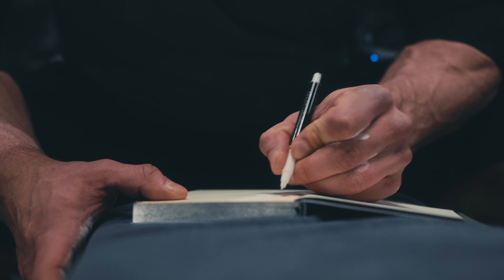BECOMING UNBREAKABLE! | 300LB BODYBUILDER Tries BENCHING | Training Post-Prep w/IFBB Pro Josh Maley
Back to business people!
In todays I talk through the new "retirement" training split! lol and take you through my new push session!
Training is all about enjoyment for me now but I want to get stronger over the coming weeks and months and really use that as an anchor to keep me focussed and working hard!

COACHING:

Follow @teamvikingltd on Instagram